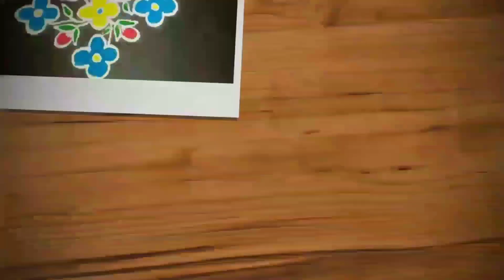12-2 dots melikala muggulu | easy sikku kolam | kambi kolam latest | Trendy and traditional rangolis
Hi friends,

12-2 dots melikala muggulu | easy sikku kolam | kambi kolam latest | Trendy and traditional rangolis